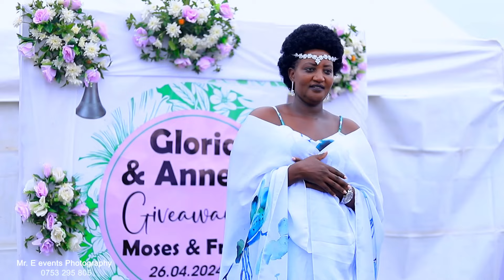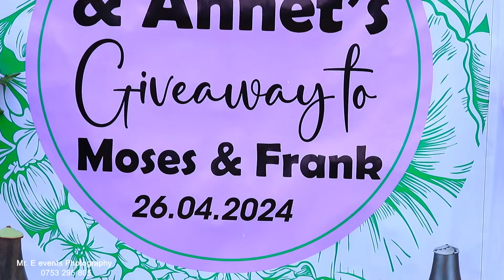Gloria & Annet’s Giveaway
Mr e events photography